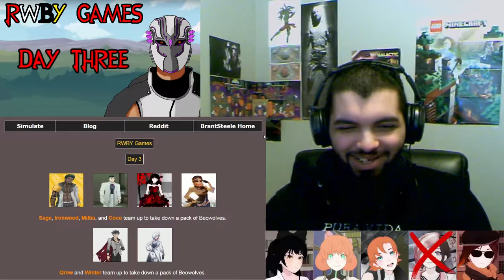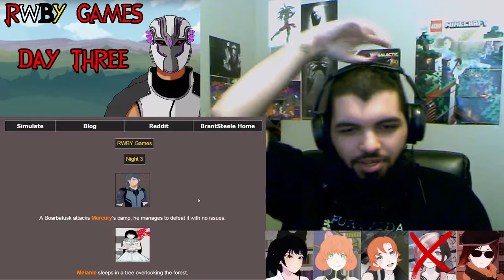ArchitectCobra's RWBY Games! - Day Three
The Game Master will protect those within the games, don't worry! :D

Background music made by Ross Bugden
link to his Youtube:

Play along with us! who are your 5 picks?